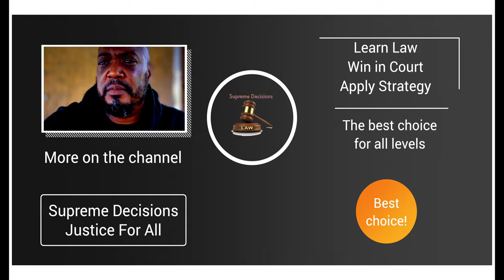The importance of Transcripts